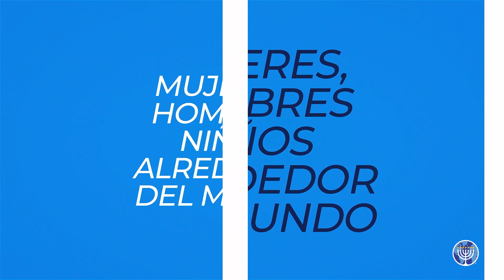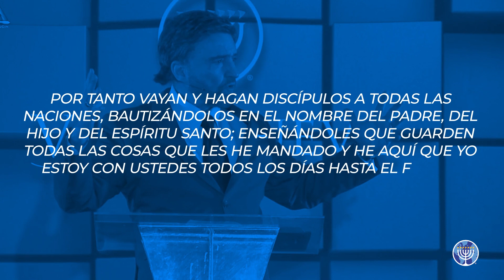"Extiende tus límites" - Hombres de 10 - Yoshimar Mora